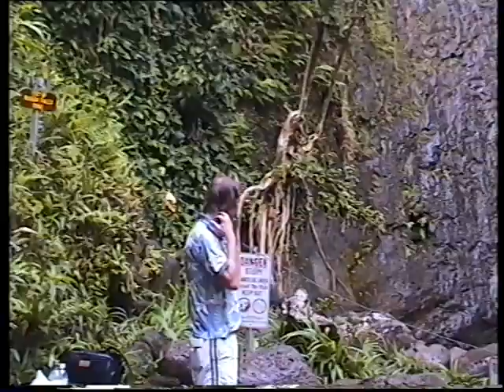Waikiki and Lanikai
2005 Waikiki and Lanikai